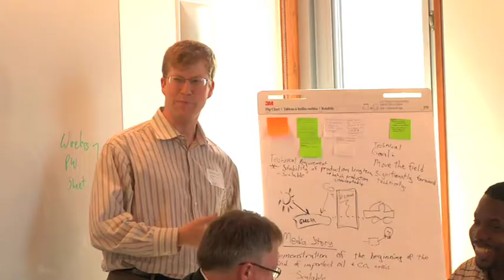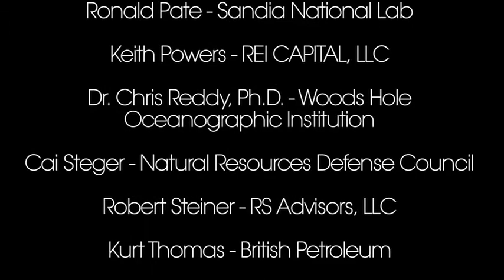Prize Capital's Algae Prize Workshop at Scripps